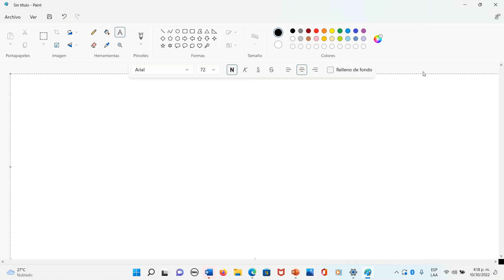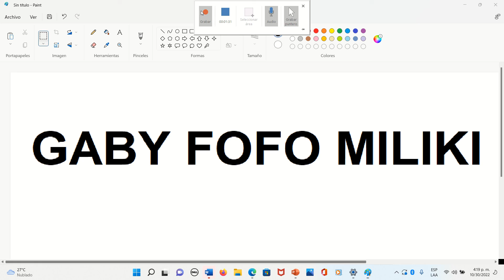Gaby Fofo Miliki Logo Ms Paint Logo BeingNandish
gabyfofomilikilogomspaintlogo
gaby fofo miliki logo ms paint logo